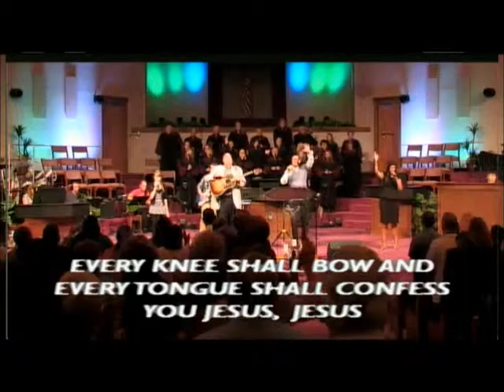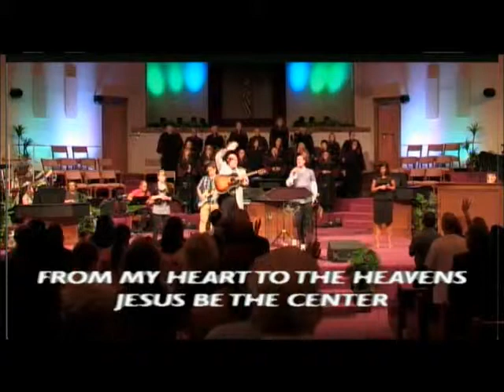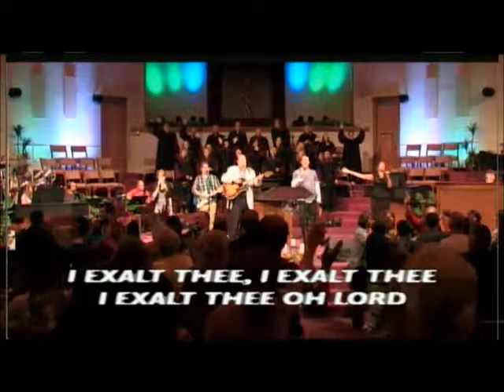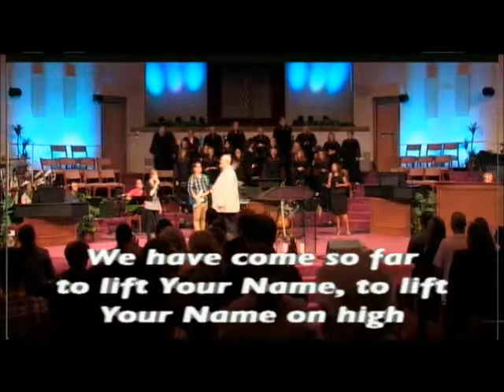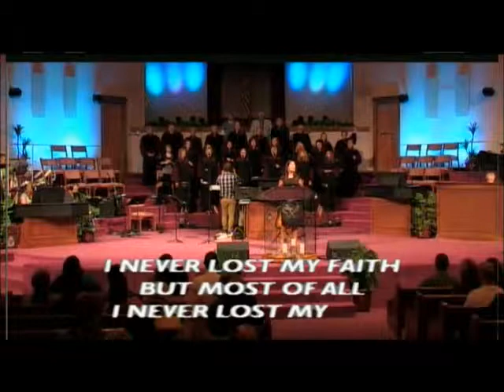True Religion - Praise & Worship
Worship Arts Pastor Garry Turner
Pastor Liz Amburgy
Pastor Richard Mcintosh
07/27/14 AM Service Part 1
Stratford Heights Church of God
4419 Nelson Rd.
Sunday Service Times:
8:30am, 10:45am, & 6:00pm